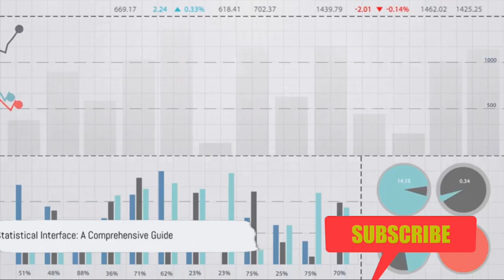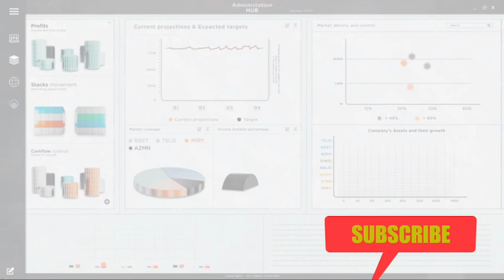Statistical interface- Maths |statistical independence |statistical investigation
statistical inference

statistical inference hypothesis testing
statistical inference estimation
statistical independence
statistical investigation
static interference
statistical inference lecture
statistical investigator grade 2 ssc cgl
statistical inference course
statistical inference confidence intervals
statistics in hindi
statistical methods in agriculture
statistical learning in artificial intelligence
statistical methods in geography
statistical reasoning in artificial intelligence
statistical organizations in india
statistical methods in hindi
statistical methods in economics cuet pg
statistical methods in psychology
statistical inference in data science
static in airpods pro
statistical analysis in psychology
static analysis in ansys
statistical analysis in analytical chemistry
static analysis in software engineering
statistical attack in cryptography
static array in java
static in airpods
static in africa
statistical analysis in sociology
static block in java
static binding in c++
statistical inference in big data
statistical methods in biology
statistical mechanics in biopolymers
statistical inference in biostatistics
statistical physics in biology
statistica2l techniques in business and economics chapter 4
statistical inference in bangla
statistical methods in bioinformatics
static in c#
static in car audio system
static in clothes how to get rid
static in clothes
static in car speakers
static in c++ شرح
static in class
static in class javascript
static in c#.net
static in c sharp
statistical description of data
statistical distributions in physics
static in dart
statistical considerations in design
statistical inference in data analytics
statistical assistant in dsssb
statistical moments in digital image processmaths
xylem plus two maths
ssc gd math marathon
sslc chemistry in malayalam
ssic chemistry in malayalam
math
ssc gd new vacancy 2023-24
class 12
ssc gd question paper
ssc gd math by akshay awasthi
ssc gd most important math question
ssc gd constable math class
ssc gd
ssc adda247
maths for ssc gd
gd math
vidyawise rohit solaki
vidyawise
cbseclass videos
rohit solanki
cbse classes videos
up police maths
cbse class
cbse class video
cbse classes
xylem plus two atoms
+2 arabic
plus two sanskrit
plustwo malayalam
ssic physics
ssic maths
ssic chemistry
ssic online class
ssic chapter wise revision
ssic biology
xylem plus two model exam live
ssic revision class in malayalam
ssic physics in malayalam
ssic maths in malayalam
ssic online class in malayalam
ssic free online class
ssic biology in malayalam
ssic kerala
xylem
xylem learning
xylem sslc
maths gap study strategy
sslc physics
sslc maths
sslc chemistry
sslc online class
sslc chapter wise revision
sslc biology
xylem plus two chemistry marathon
sslc revision class in malayalam
sslc physics in malayalam
sslc maths in malayalam
sslc online class in malayalam
sslc free online class
sslc biology in malayalam
sslc kerala
exam winner
exam winner sslc
sslc exam winner
cbse
xylem plus two computer science
xylem plus two live
xylem plus two agni batch
+2 maths basics
plus two science botany
plus two science english chapter 1
plus two science physics class
plus two science classes
plus two physics
cbse maths exam class 12
class 12 maths complete revision
maths marathon
maths class 12
class 12th revision
maths revision
plus two maths
asc
plus two biology
rakesh sir
careerwill app
careerwill
ssc cgl
ssc chsl
ssc cpo
ssc 2023
ssc cgl 2023
rakeshyadav
rakesh yadav maths
rakesh yadav math
maths by rakesh yadav
plus two kerala exam
cbse class 12
plus two classes malayalam
stand-up
comedy
mathematics
boards
class 12 pyq
pyq
class 12 preparation
pw
ncert wallah
up constable maths
up police new vacancy
rwa maths marathon up police
up police maths गागर में सागर
class 12 maths last 4 days strategy for boards 2024
boards 2024 strategy class 12
passing strategy for boards 2024
maths board 2024 class 12 last 4 days strategy
how to score 80 in maths class 12 in last 4 days
maths class 12 most important questions for boards 2024
maths class 12 calculus for boards 2024
class 12 strategy boards 2024
2ndpuc maths 2024
2ndpuc mathematics exam 2024
2nd puc maths how to pass
2nd puc maths passing
2nd puc 2024
2nd puc maths simplifiedminds
hsc board